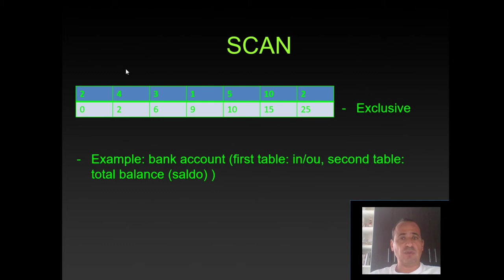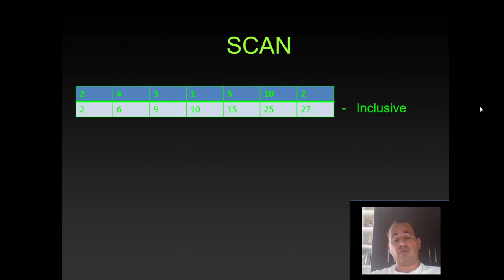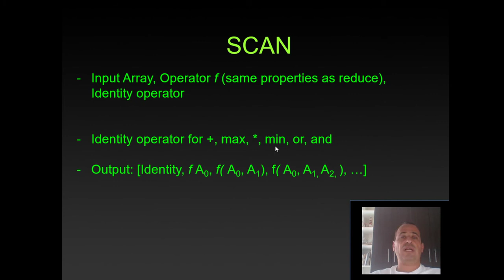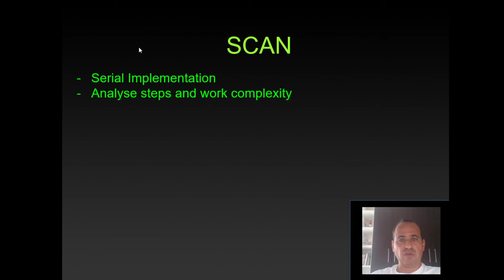9 6 Algoritmo de Scan